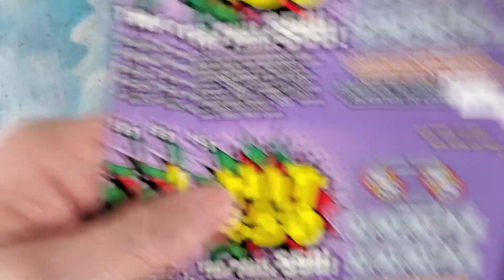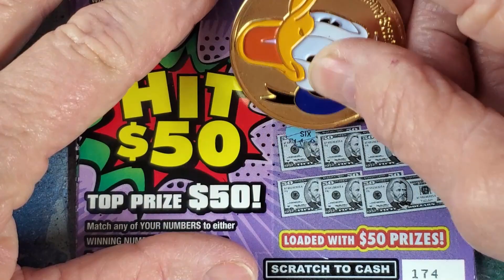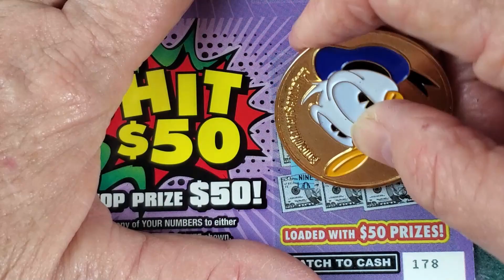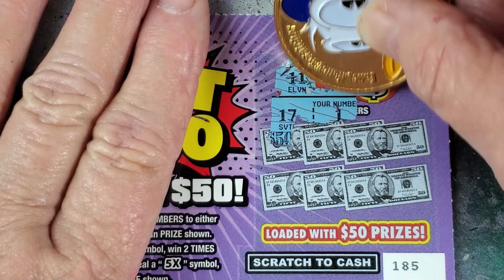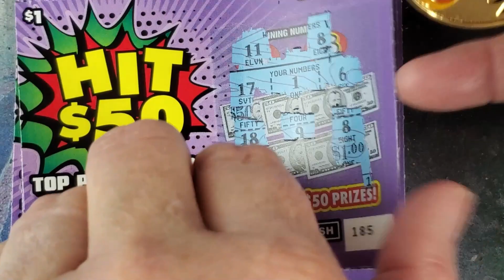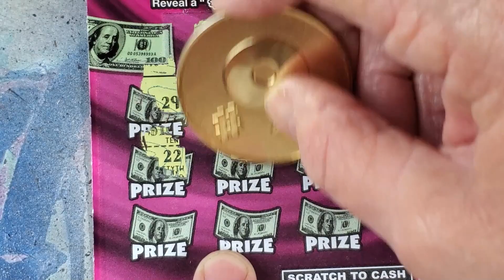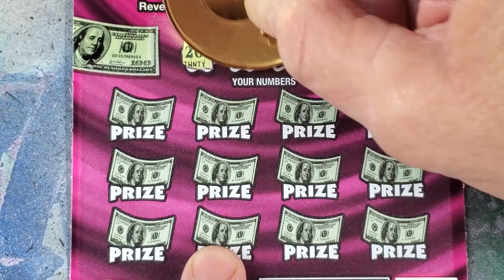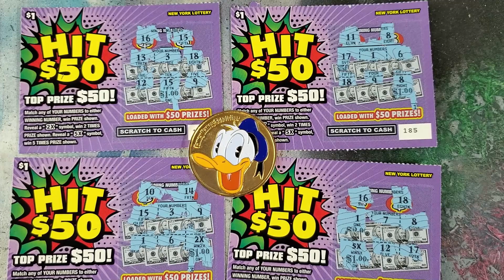FUN MAIL FROM FANCY NANCY DAY 10!!!